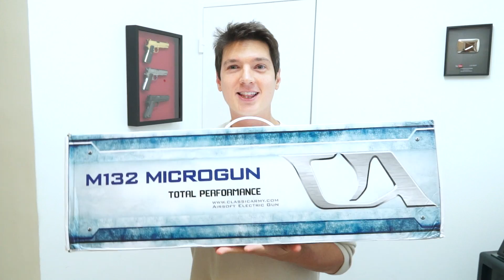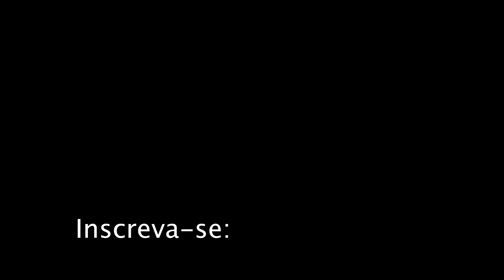UnBox Vulcan M132 Montagem e Dicas - Luiz Rider Airsoft Brasil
A cada 250,00 reais em compras na TRYVENDAS vc ganha um cupom pra chutar um numero, e se acertar leva uma Vulcan M132 pra casa sem sorteio! Dia 31/07/2018